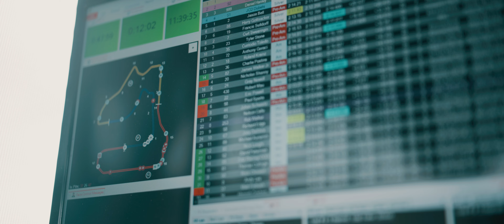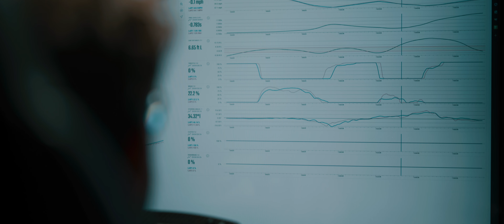51 | Episode 4 - A Difficult Recovery | BMW M4 GT4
We now have a Patreon, we'd love your support in continuing to make these racing docu-series, everything you've watched thus far has been purely out of pocket with no money made

In Episode 4 of "51," the saga continues at Sebring with Race 2. This episode captures the grit and determination of Zac Anderson and John Capestro Dubets (JCD) as they grapple with a challenging starting position. The stakes are high, and the episode portrays the duo's strategic efforts to navigate the field, pushing their skills and their car to the limit in a bid to secure vital points.

The tension of the race is juxtaposed with a more introspective look at Zac's life away from the track. The episode transitions to a candid exploration of Zac's rigorous workout regime back home, shedding light on the discipline and dedication required to stay at the peak of physical fitness for racing.

Zac elaborates on the real-world benefits of training on a simulator, highlighting how this modern tool complements his physical training and keeps his reflexes and instincts sharp.

Series Schedule

Episode 5 - Sunday December 31st 6pm CST.
Episode 6 - Sunday January 7th 6pm CST.

Reddit Community -  r/corsawerks  . (NEW)

"51" is a Corsa Werks production.

Corsa Werks - "We are Motorsport. Digital Cinema & Lifestyle"

MB01KAUUFXDOXF1